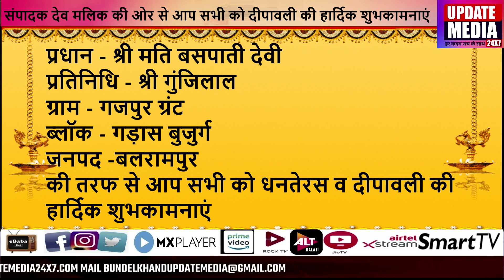श्री मति बसपाती देवी की तरफ से आप सभी को धनतेरस व दीपावली की हार्दिक शुभकामनाएं